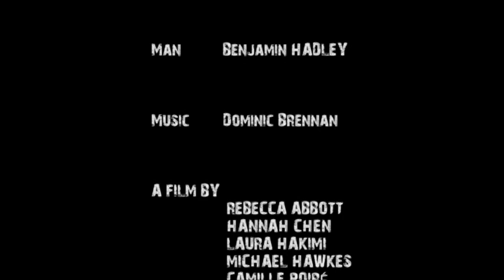Bound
A man wakes up in the middle of a forest bound and gagged. Confused, he tries to re-trace his steps which led him there. Made by students on the Shooting Video course run at Film Oxford.